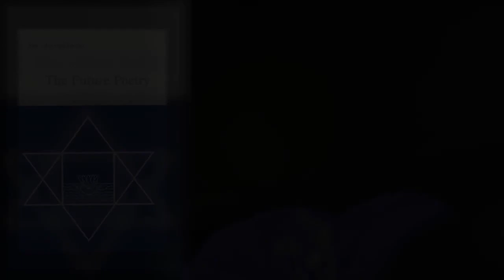Sri Aurobindo’s ‘The Future Poetry’ by Dr. Madhumita Dutta, Part 8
Overman Foundation is happy to present a series of online discussion on Sri Aurobindo’s ‘The Future Poetry’ by Dr. Madhumita Dutta.

Dr. Madhumita Dutta is an Associate Professor of English in Vidyasagar College for Women, Kolkata. She obtained her Ph.D degree from Visva Bharati University, Santiniketan, for her thesis on Sri Aurobindo’s "Savitri". She has presented papers at several international conferences abroad and contributed articles in various books and journals. Her areas of interest are Sri Aurobindo’s works, Indian philosophy, spiritualism and feminism. She is the author of "Savitri: A Study in Style and Symbolism" (2013), "Sri Aurobindo: A Legend" (2016), "Sri Aurobindo’s Poetry: The Many and the Harmony" (2021) and is the co-editor of "Urvasie: From Mythological To Postmodern Reflections" (2021).

This online class on ‘The Future Poetry’ was held on Sunday, 8th May, 2022.